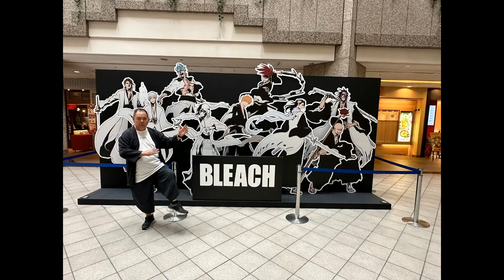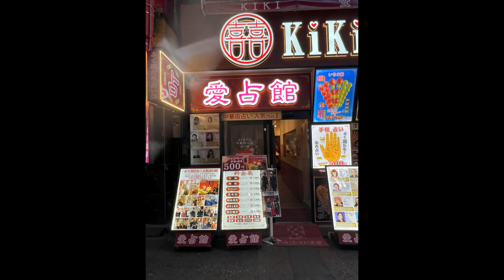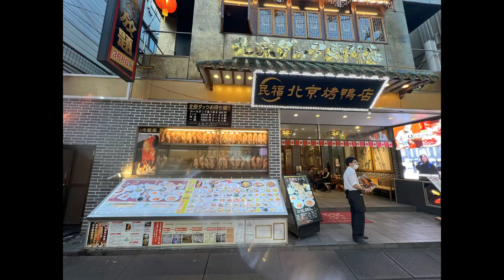(29A) Yokohama 16 May 2024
Travel Photo-Journal Japan (Chiba, Mito, Hachioji, Fujiyoshida, Kawaguchi & Yokohama) Sat, 20 April - Sun, 19 May 2024 (28 days, 29 nites